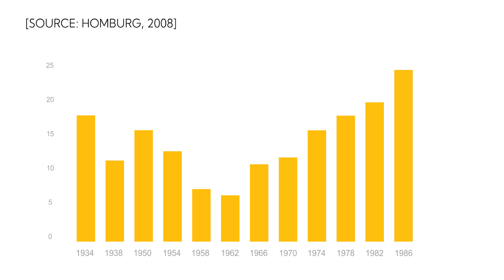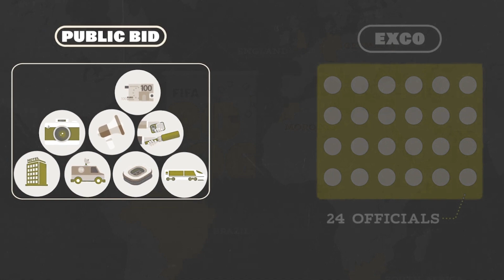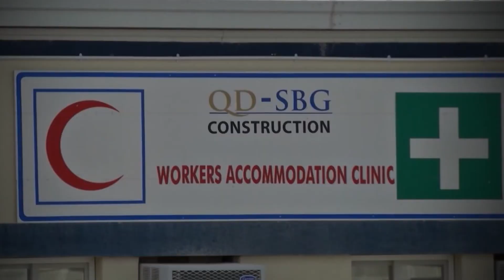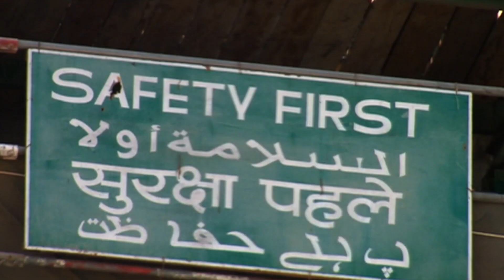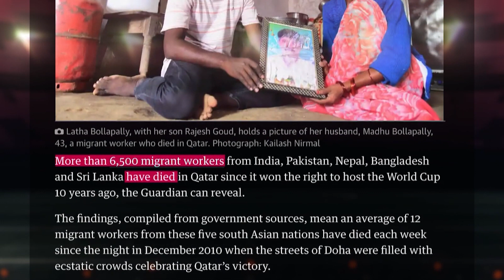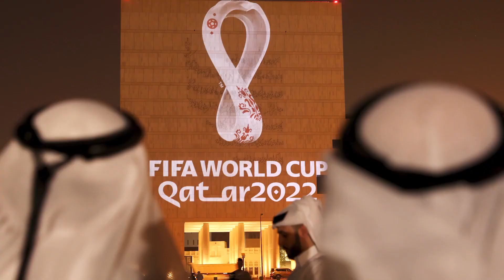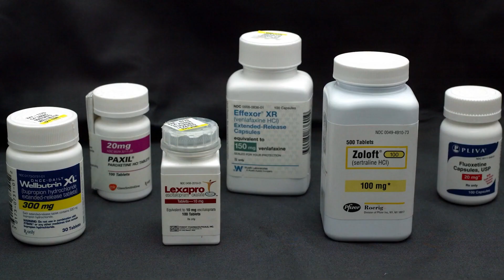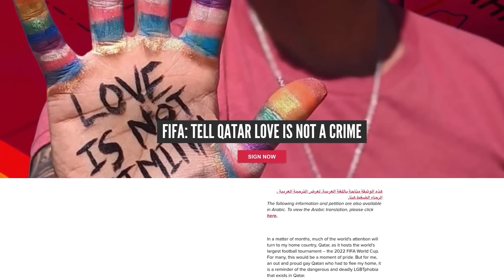The Dark TRUTH of FIFA & Qatar World Cup (Full Documentary)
Bribery, sheikhs, deaths, fifa corruption and the 2022 Qatar World Cup.
All the news and discoveries made that stirred spirits all over the world and brought a lot of controversy.

This is the Untold TRUTH about Qatar World Cup!

FIFA confirmed on December 2, 2010, that Qatar will host the 2022 World Cup, which surprised many people. The public would become more aware of how bribery and corruption play a significant influence in who is chosen to host this major international athletic event as a result of these selections, opening a new chapter in FIFA's history.

The executive committee, a group of 24 influential members inside FIFA, selected the most recent World Cup host cities. Their votes were very important to the bidders, and there were long-lasting rumors that bidders had bought off committee members. Five years after that FIFA revelation, criminal investigations were started, raising the seriousness of these accusations. These investigations' consequences came close to bankrupting FIFA and tainting the World Cup.

Trade unions have described the working conditions as modern slavery: Migrant workers from across the world built the football stadiums in Qatar - in dubious conditions.

The upcoming World Cup finals in Qatar will be the most expensive ever. Human rights activists claim 6500 migrant workers have died since Qatar was named host.

What is the reality about human rights and foreign workers?
Qatar is heavily dependent on external labor!

According to Amnesty International, 90% of the workforce in the nation consists of 1.7 million foreign laborers. Most of these workers are from Bangladesh, India, Nepal and Pakistan.

Human rights organizations have questioned their workplace rights circumstances and treatment as a result of the kafala sponsorship-based Employment Program, which had contractually bound employees to their Human employers.

The experiences of migrant working adults have been documented by Rights Watch. Some of these situations, like being in an open space, give the impression that you are free but really imprison you within.

Tourists are also being offered tents in the desert but for lgbtq fans the main concern isn't where to stay in Qatar but whether or not they will even be safe there.

Qatari law tells a different story homosexuality is still illegal and punishable by prison some hotels have said they will refuse accommodation for same-sex couples.

0:00 Intro
0:19 Chapter 1 - FIFA
01:47 Chapter 2 - Bidding and bribing
04:08 Chapter 3 - Modern slavery and deaths
08:37 Chapter 4 - Rules and Laws
12:15 Chapter 5 - World Cup
14:23 Outro